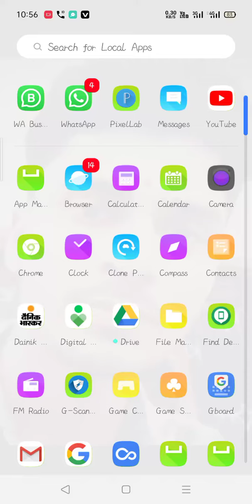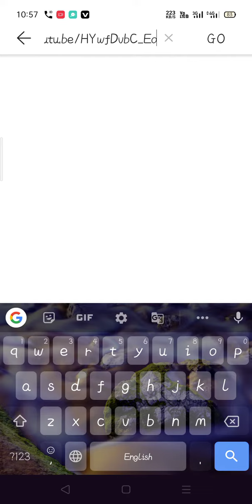How to YouTube download vidio gallery to save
Aap ne ye vidio dekh li to 💯% aap bhi apni favourite vidio gallery Mai save Kar sakte hai